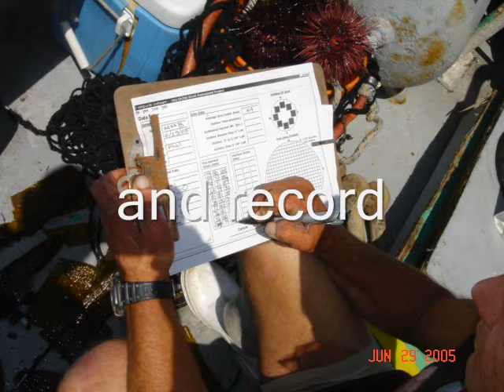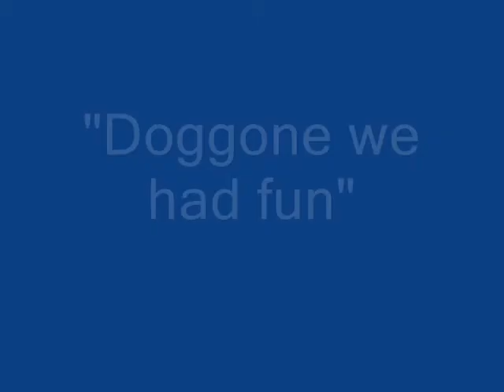Barefoot Ecologist, Sea Urchins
Barefoot Ecologist, Sea Urchin Diving, Santa Barbara California 2006